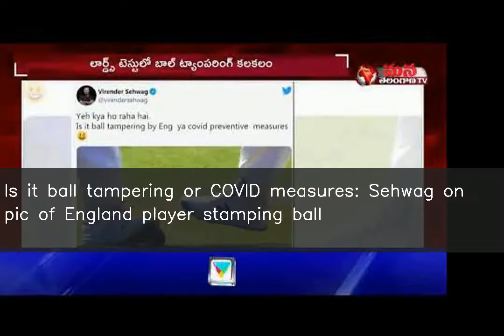Is it ball tampering or COVID measures: Sehwag on pic of England player stamping ball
♥ ♥ ♥ ♥ ♥ ♥ ♥ your small support can get me one day meal ♥ ♥ ♥ ♥ ♥ ♥ ♥ ♥ ♥ ♥ ♥ ♥ ♥ ♥ ♥ ♥ ♥ ♥ ♥ ♥ ♥ ♥ ♥ ♥ ♥ ♥ ♥ Former India opener Virender Sehwag took to social media to share a picture of an England cricketer stamping the ball with spikes during the fourth day of the Lord's Test against India. "What is happening here? Is it ball tampering or COVID measures? What do you think?" Sehwag wrote. "Just England being Australia," a fan commented.